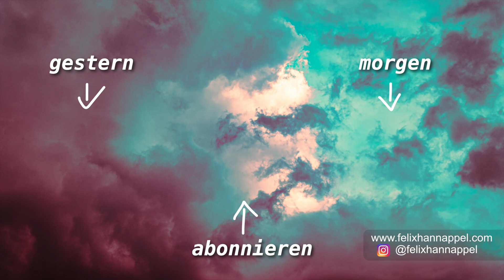SO BELANGLOS WIE LED-KERZEN... | Tag 10822 | Vlog | Sony FX3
Was macht eine gute Dokumentation aus?
Ein ruhiger Tag. Wir sind draußen. Gilmore Girls. Und am Ende stelle  ich mir, nach einer miesen Justin Bieber Dokumentation, diese Frage.
Gefolgt von meinen 3 Lieblingsdokumentationen.
Vlog Gefilmt mit der Sony FX3.

Grizzly Man
Some Kind of Monster
One more time with feeling

Kamera: SonyFX3
Mikrofon (Voice over)
Mikrofon (auf Kamera)
Objektiv (28-70)

Inspirierende Bücher 📚
Die 4 Stunden Woche
Trotzdem Ja zum Leben sagen
Reise durch einen einsamen Kontinent
oder doch Hörbücher? Audible 3 Monate kostenlos testen